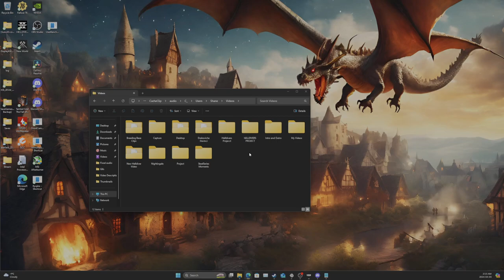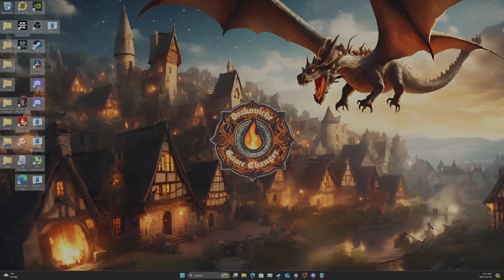New Patch, New Balance, New Level Cap Testing Builds!